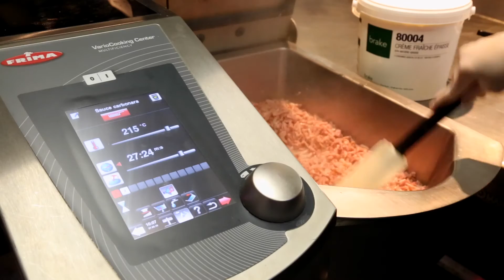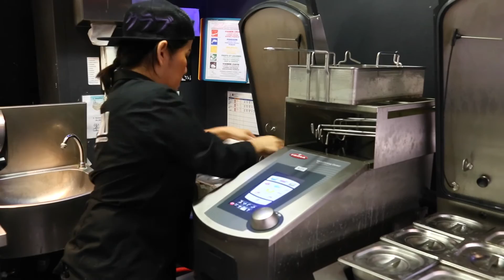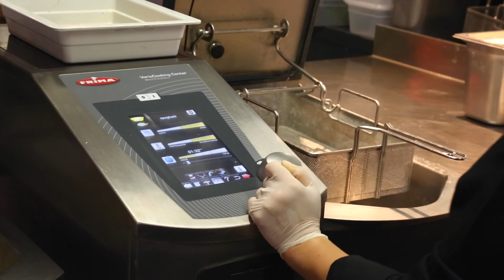FRIMA VarioCooking Center au Soho Urban Food de Lille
Regan Laungrath,  directeur géneral de Soho Urban Food groupe  de Lille nous explique son concept de cuisine et pourquoi il apprécie particulièrement le VarioCooking Center.